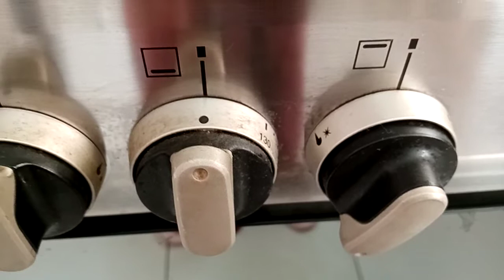BIKIN SALATHAH FETTUS SAMA PASTA ITALIAN STYLE